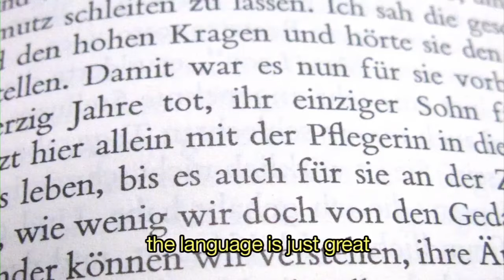Congress-Bundestag Youth Exchange Program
Follow four CBYX scholars through their year in Germany on a full scholarship.